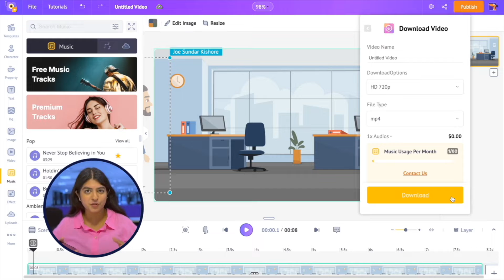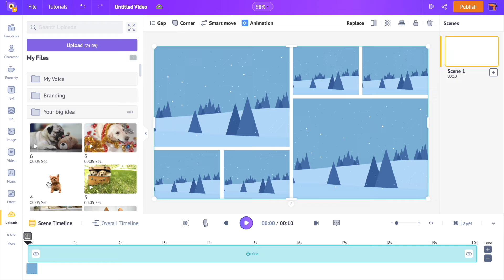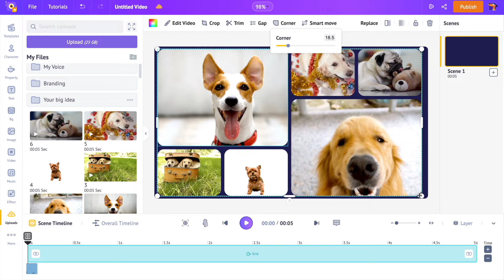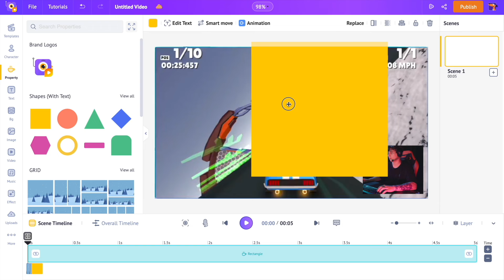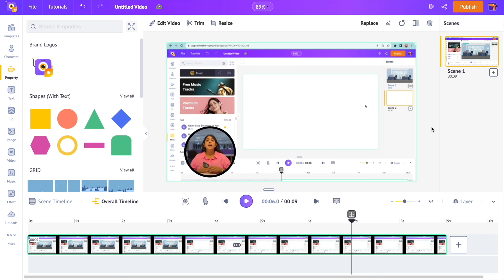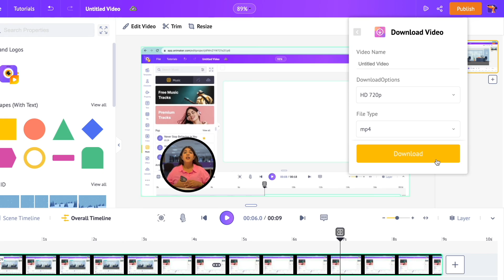How to Overlay a video on a Video? (in just 3 mins!)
In this video we will teach you how to overlay a video on a video in just 3 minutes. This is the easiest way to overlay a video over another video.

We will be teaching 3 different overlay video techniques.

 Grid style overlay videos
 Gaming style overlay videos
 Tutorial Style overlay videos.

If you wish to learn by reading a step-by-step tutorial

TimeStamp:

Introduction  - 00:00
Grid style overlay videos - 0:40
Gaming style overlay videos - 2:15
Tutorial Style overlay videos - 3:30